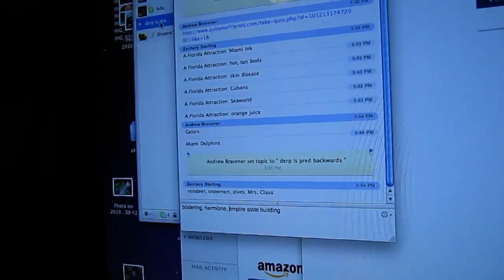ROCKSTAR TOWERS! [DAY 358_12/23/10]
MERRY CHRISTMAS!